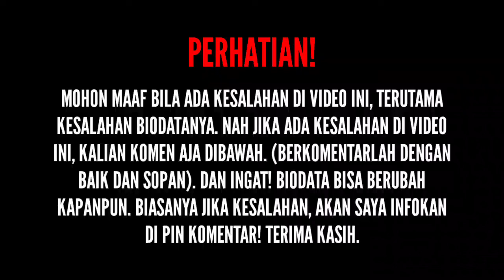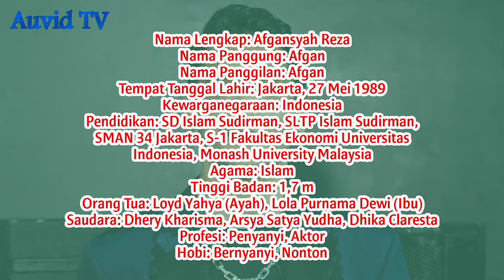TERBARU! Biodata & Profil Afgan Syahreza, Lengkap Umur, Agama, Pendidikan, Tinggi Badan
SOURCE:

(Foto)
Foto dari Instagram: